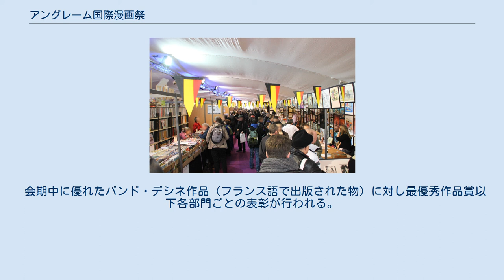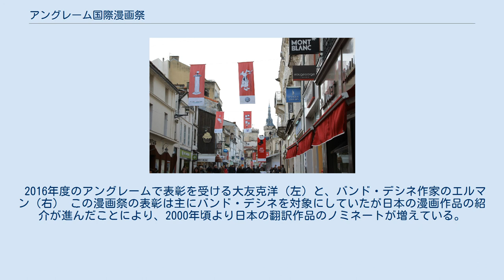アングレーム国際漫画祭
バンド・デシネ
アングレーム国際漫画祭2013。
街全体がバンド・デシネ一色となる アングレーム国際漫画祭（アングレームこくさいまんがさい、仏: Festival international de la bande dessinée d'Angoulême）は、ヨーロッパ最大級のバンド・デシネのイベントである。
1974年よりフランス、アングレーム市が開催している。
フランスで最も古い漫画関連のイベントであり、「漫画界におけるカンヌ」とも言われている。
 世界各国から出版社やアーティストが参加する 毎年1月末に開催され、3日間から4日間の開催期間中に20万人以上を動員する。
ヨーロッパの漫画関連の祭典としては、イタリアのルッカで開かれている「ルッカコミックス&ゲームズ」(2016年度は約27万人を動員)と並ぶ規模を持つ。
 会期中に優れたバンド・デシネ作品（フランス語で出版された物）に対し最優秀作品賞以下各部門ごとの表彰が行われる。
またバンド・デシネの発展に寄与した作家1人がグランプリに選ばれる。
この漫画祭の表彰はフランス語圏で出版される「バンド・デシネ」と呼ばれる作品のみが対象となるが、日本の漫画など外国の作品でもフランス語にて翻訳・出版された作品はノミネートの権利を有する。
外国作品のノミネートや受賞も少なくない。
 2016年度のアングレームで表彰を受ける大友克洋（左）と、バンド・デシネ作家のエルマン（右） この漫画祭の表彰は主にバンド・デシネを対象にしていたが日本の漫画作品の紹介が進んだことにより、2000年頃より日本の翻訳作品のノミネートが増えている。
2007年には水木しげるが日本人で初めて最高賞である最優秀作品賞を受賞、2015年には大友克洋が初のグランプリを受賞している。